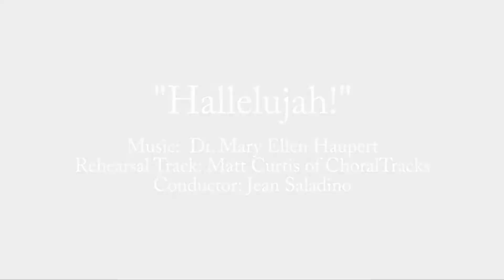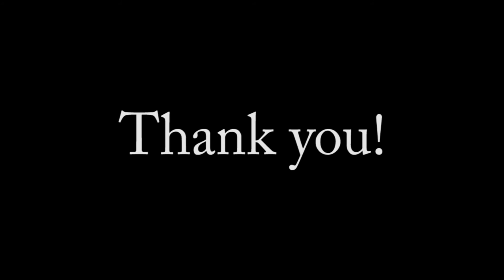"Hallelujah" - Mary Ellen Haupert - Virtual Conductor Video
Choirs from all around the world will sing Mary Ellen Haupert's Hallelujah as one virtual choir through the Yachad International Choral Community.